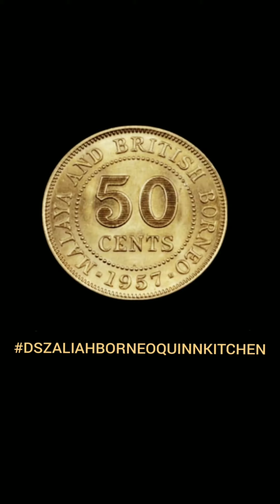IKAN GORENG RED SNAPPER MAMAK INDIAN STYLE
IKAN GORENG INDIAN STYLE.. Saya Share Cara Resepi Saya Jika Sudi Ya... 🥰❤😊💖🥰. .
Saya campurkan serbuk kunyit,

Serbuk kari ikan sedikit,

Serbuk chicken cube sedikit,

Sweet Paprika Powder for colouring and a bit of Himalaya Salt.
Pakai garam biasa pun ok. Mix well.

. 🥰❤😊💖🥰. Terimakaseh kerna sudi 🙏🙏🙏 NA MAS TEY...
Tips.  3 to 4 mins each side. Medium Fire.

NANTI AWAK SEMUA CUBA RESEPI IKAN GORENG SAYA OK. HARAP SUDI💞